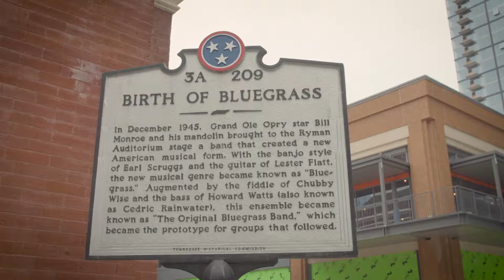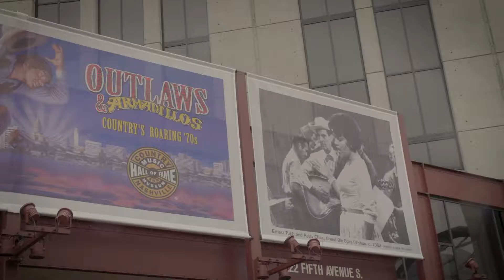Nashville City Tour - ICMA 2019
The ICMA Host-Committee co-chairs take ICMA TV on a tour of Nashville. During the trip, ICMA visits Lower Broadway street, the famous Ryman Auditorium, and the Country Music Hall of Fame.